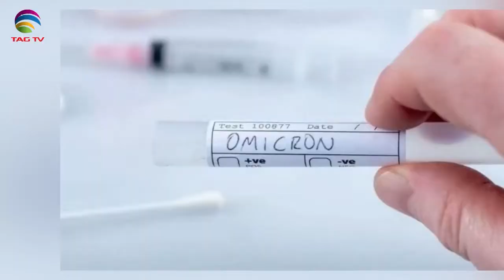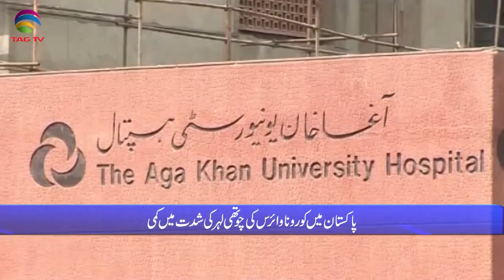Pakistan News Bulletin with Rukhsar Shahzad, Dec 24, 2021